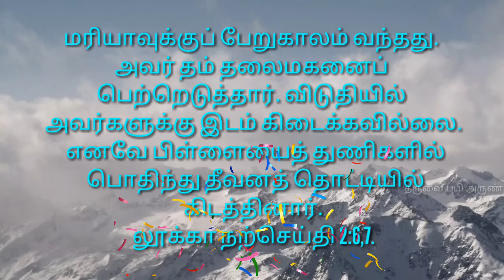2021 today Christmas Bible words new upload.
Christmas Bible words, Christmas Bible words status, Christmas Bible words 2019, 25/12/2019 Christmas Bible words, Christmas Bible words video, Happy new year 2020 bible ststus, 01/01/2020 bible status, today Christmas Bible words